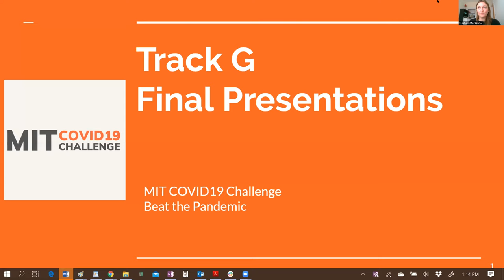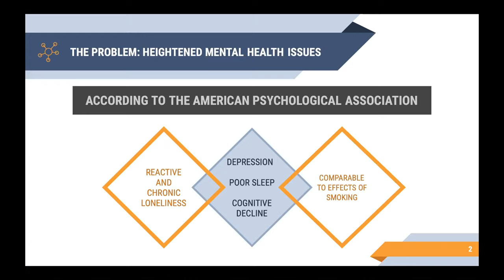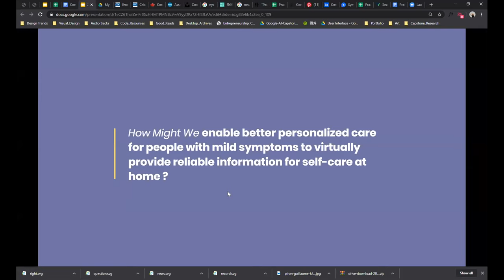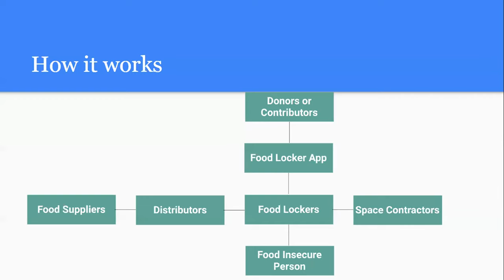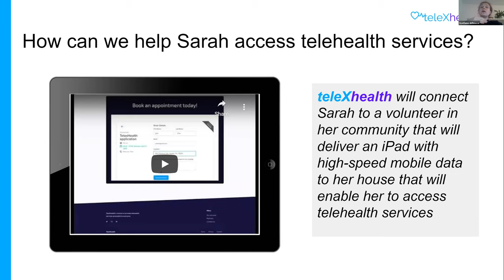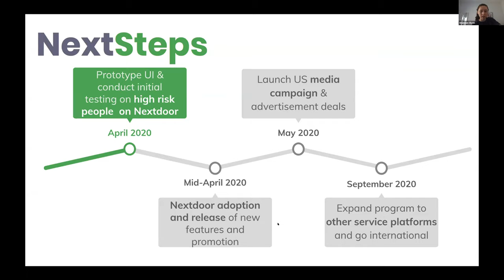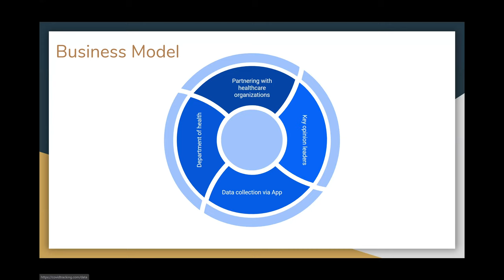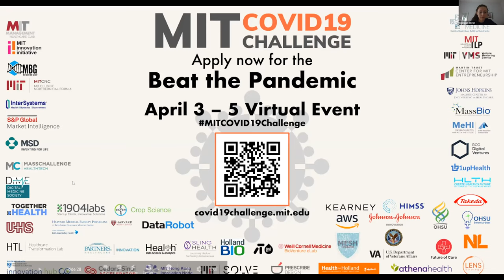Beat the Pandemic I | Track G | Final Presentations